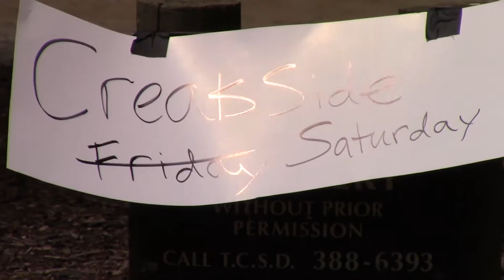Carol's Retirement Movie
From the Tam Valley Players.